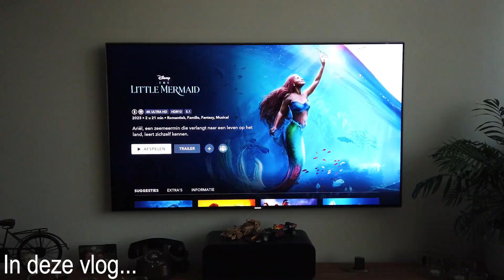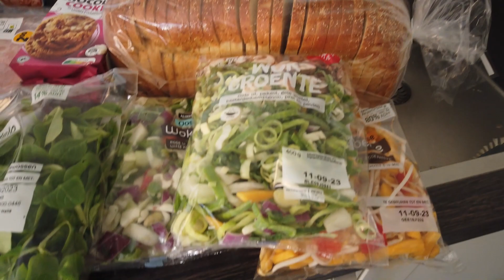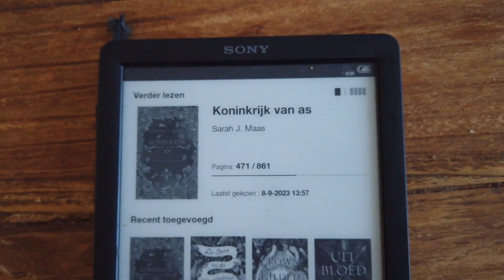BOODSCHAPPEN shoplog 🛍️🚗 auto naar de APK en ik geniet van ons TUINTJE 🌸 VLOG #18 | Liefs Patries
In deze vlog neem ik jullie een dag mee in mijn leven. Ik breng mijn auto naar de apk en ik ga met een geleende elektrische fiets naar de cursus schilderen en tekenen. Ik doe boodschappen bij de Lidl en de Jumbo en ik laat je zien wat ik heb gekocht in een boodschappen shoplog. Ook laat ik jullie onze tuin zien die vol in bloei staat.

Ik hoop dat je de video leuk vind, doe dan een duimpje omhoog.

Liefs Patries